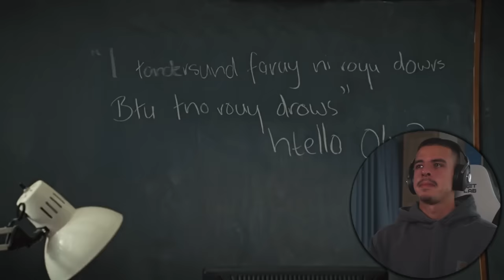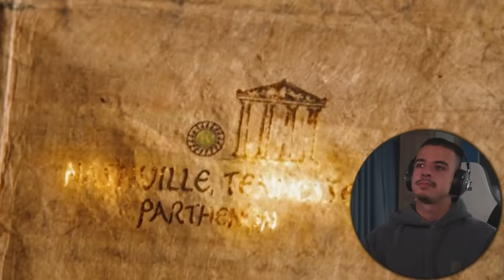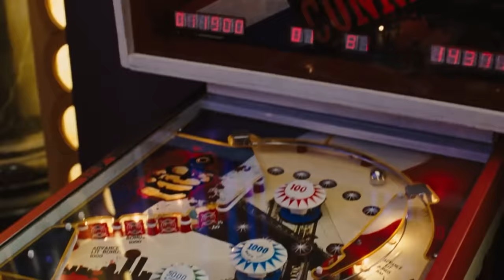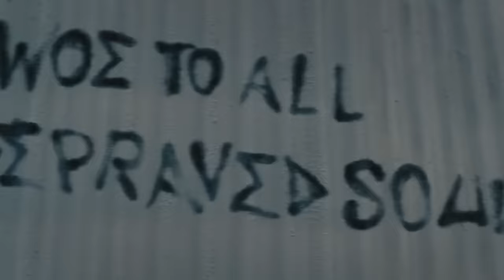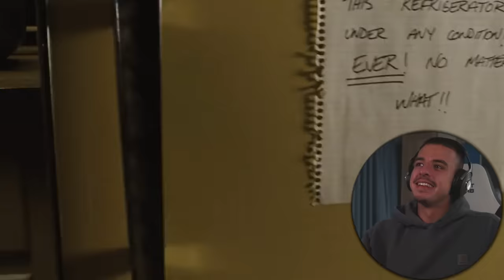FIRST TIME WATCHING *Percy Jackson: The Lightning Thief*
Percy, who has dyslexia, is surprised to discover that he is a demigod. When he is accused of stealing Zeus's lightning bolt, he sets off to find it and settle a fight between the gods.